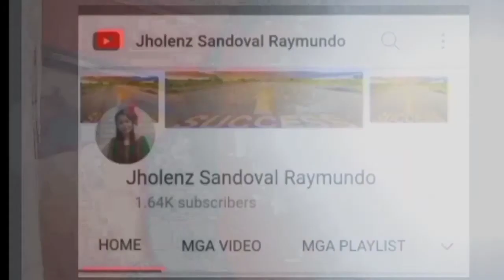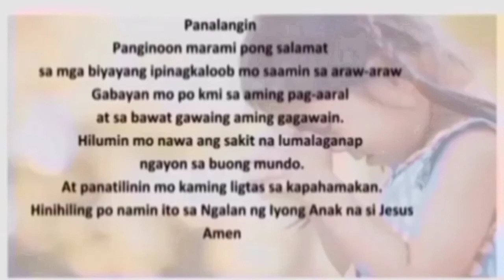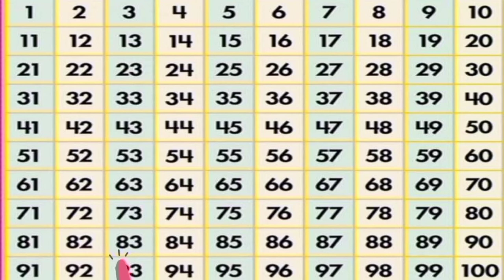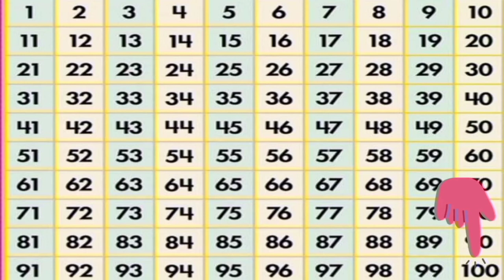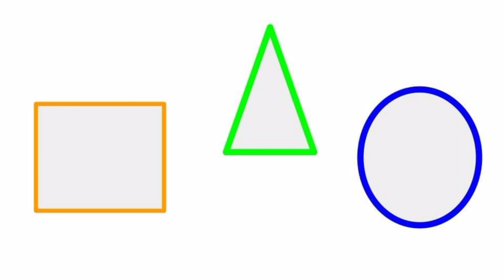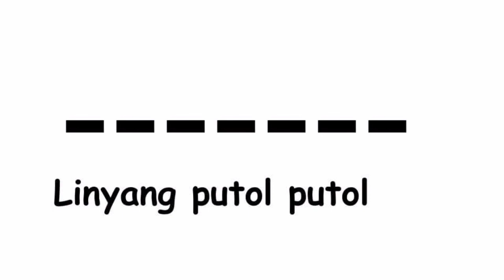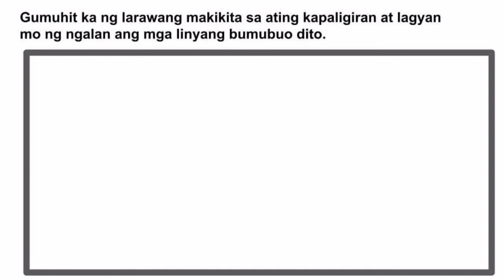WEEK 24 DAY 1 NABIBIGYAN NG PANSIN ANG MGA LINYA NA MAKIKITA SA KAPLIGIRAN